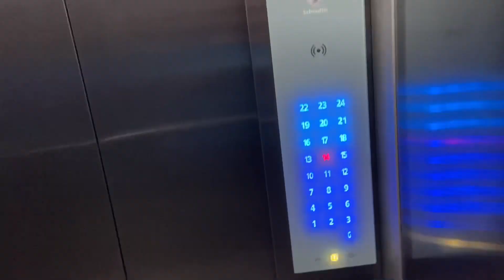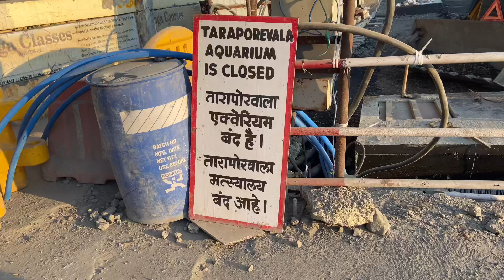Vlog#8 | Mumbai Diaries | Ashok Chalana | Karmveer Chaudhary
Hey guys, This is my Eighth Vlog
I am ashok chalana an actor from Bollywood
I have done serials, films, ads and many more

Hope you guys will watch n enjoy my eighth Vlog n all YouTube videos

To know more about me , log on to

Fb.com/ashokchalana
Instagram.com/ashokchalana